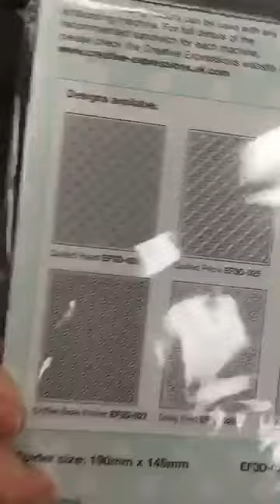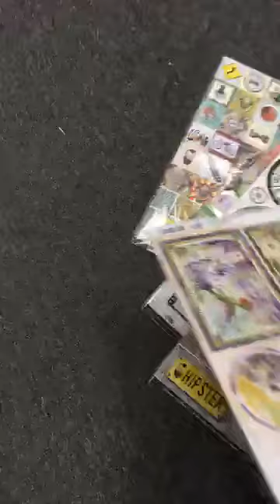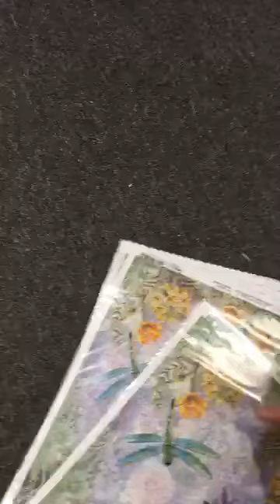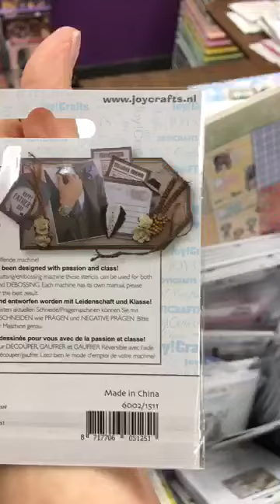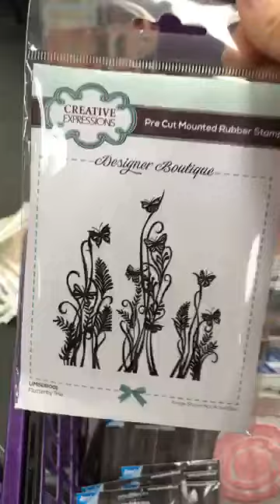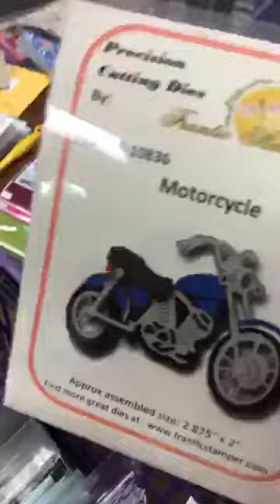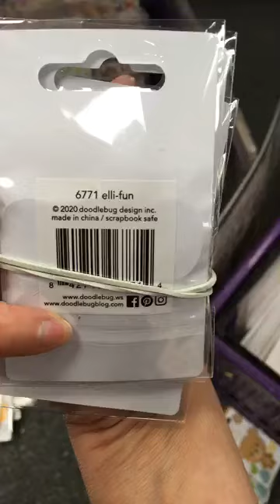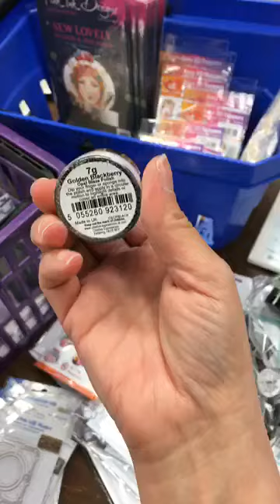Quoi d'neuf?! * Le 2 juillet - July 2, 2020 * This Just In!